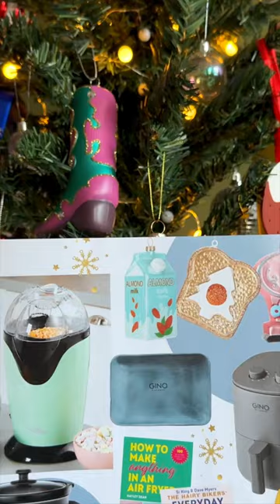Cosy up with our latest Asda Magazine 📖🎄 for magical tips for a fabulously festive season 🌟